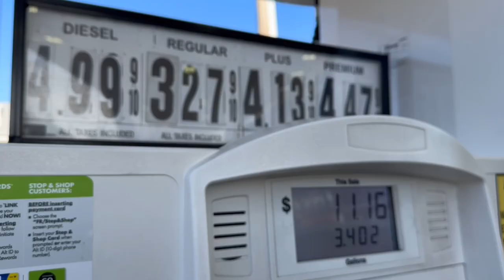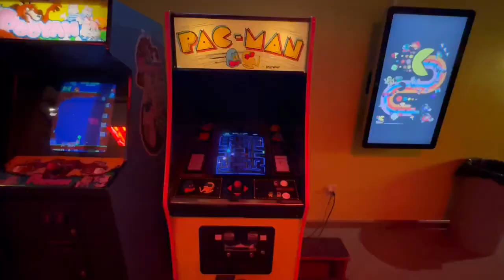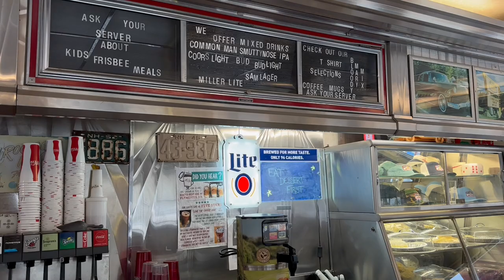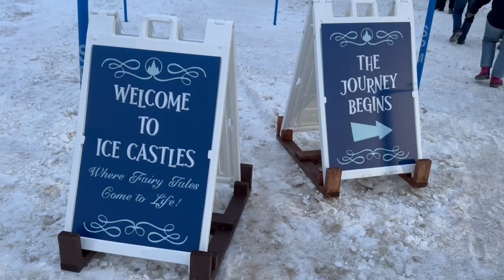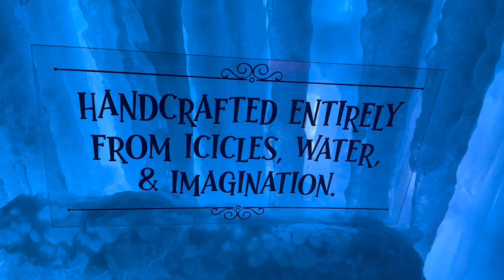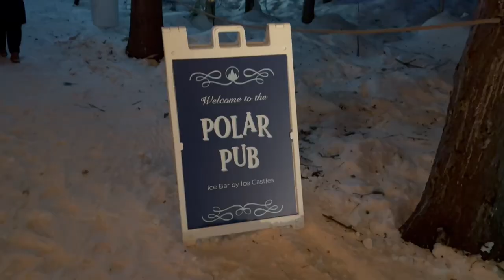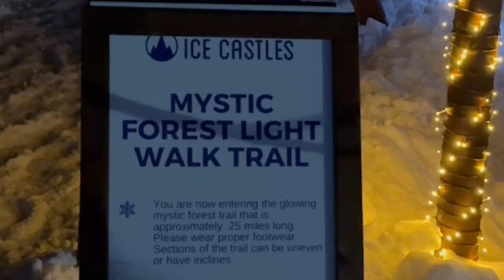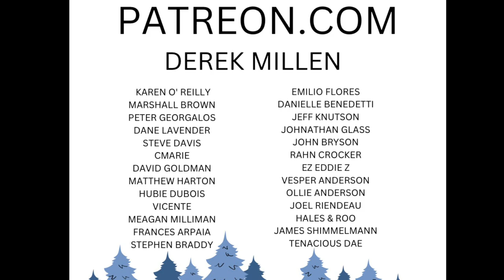Ice Castles New Hampshire 2023- D Tour 266 2/7/23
Ice Castles New Hampshire 2023. And a few other attractions around the NH Lake's Region.